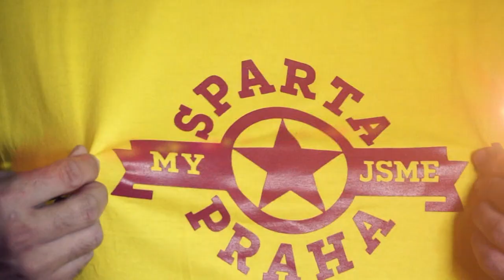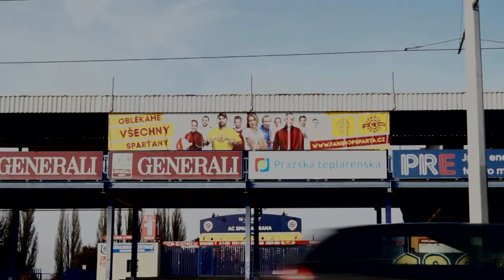Fanshop našel tváře Sparty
Oficiální fanshop AC Sparta Praha vybíral Tváře Sparty pro novou kampaň Fanshopu „Oblékáme všechny Sparťany“.